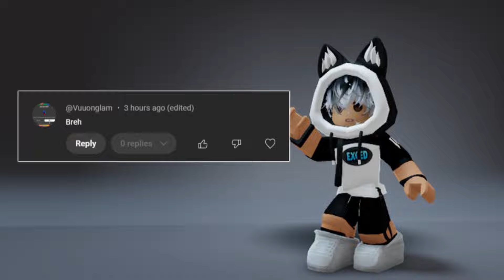HURRY.. FREE LIMITED UGC items😱, on Chupa Chups Candyland Paradise game - Roblox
*NOTE : some items have limited time or limited pieces, so make sure that item is still available*

➽Game Name     :
     Roblox - Chupa Chups Candyland Paradise

➽Catalog item    :
    • Chupa Chups Lollipop

✪ ► Happy Watching ...!!!